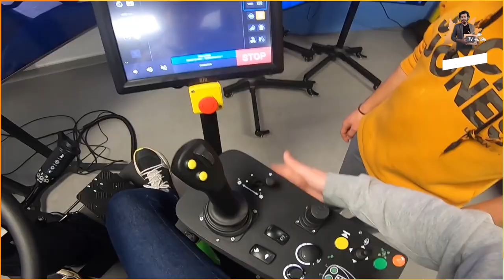🔸 📺 ACREOS TV : Nos simulateurs agricoles au lycée Pierre-Paul Riquet !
🚜 Découvrez l’avantage de nos simulateurs agricoles dans cette nouvelle interview exclusive avec le directeur du lycée Pierre-Paul Riquet M.LUGAND.

Réalisée juste après le “défi moissonneuse-batteuse” avec les youtubeurs @Stervio  et @GermainVlogAgricole  dans l’amphithéâtre de l'établissement, retrouvez des séquences exclusives de la future vidéo à paraitre très prochainement sur la chaîne des youtubeurs favoris du monde agricole français.